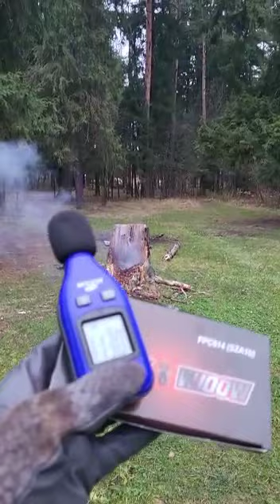Петарда FPC614 BLACK WIDOW /Черная вдова замер уровня шума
петарда Черная вдова отработала в пне старого дерева